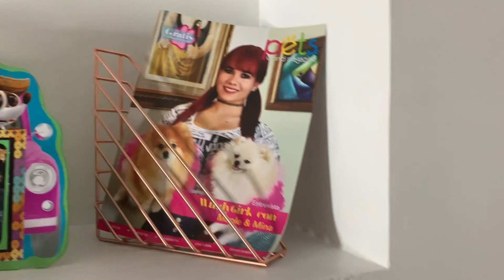MIRA TODO MI ARBOLITO🎄